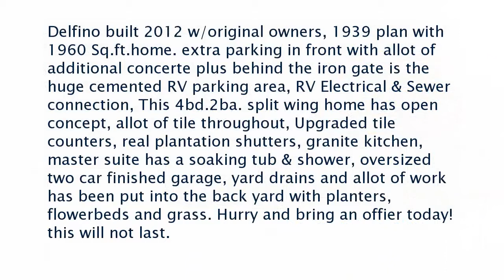Real estate for sale in Bakersfield California - MLS# 21703665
6922 Normandy Rose Ave
Bakersfield California 93308
MLS# 21703665

Delfino built 2012 w/original owners 1939 plan with 1960 Sq.ft.home. extra parking in front with allot of additional concerte plus behind the iron gate is the huge cemented RV parking area RV Electrical & Sewer connection This 4bd.2ba. split wing home has open concept allot of tile throughout Upgraded tile counters real plantation shutters granite kitchen master suite has a soaking tub & shower oversized two car finished garage yard drains and allot of work has been put into the back yard with planters flowerbeds and grass. Hurry and bring an offier today! this will not last.